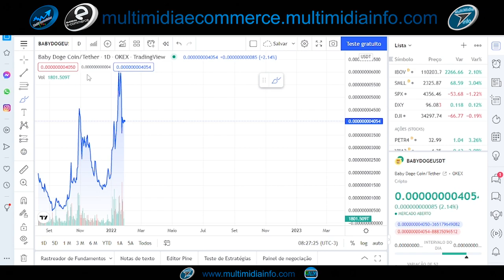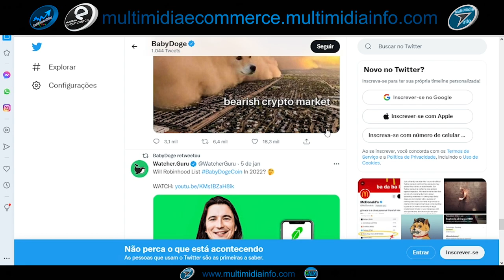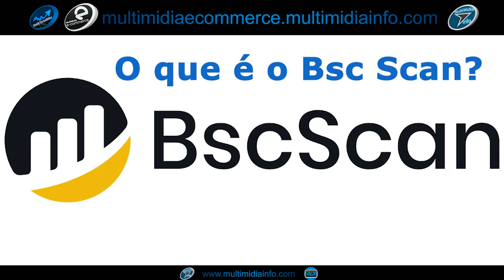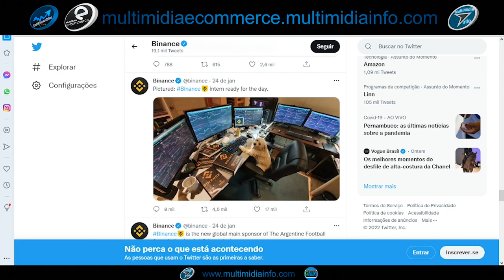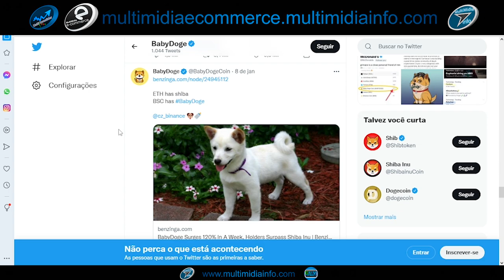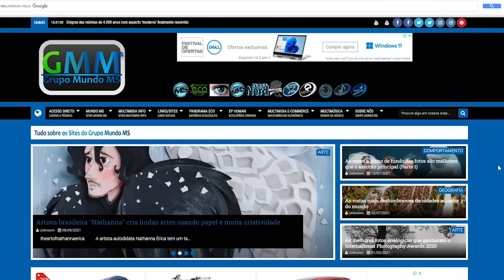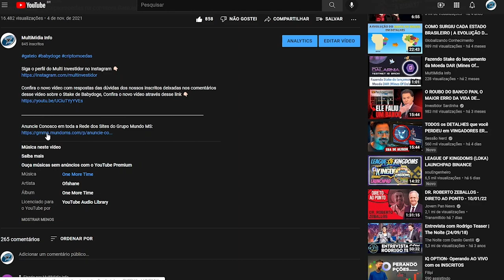Baby Doge na Binance?, Vai ser listada ou não?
00:00 - Apresentação Inicial
00:40 - Abertura
00:48 - Analisando preço no gráfico da Baby doge
01:42 - Analisando postagens no Twitter sobre a Baby doge
05:33 - Analisando a quantidade de Holders em Baby doge no Bsc Scan
06:27 - O que é o Bsc Scan?
08:21 - Analisando o Supply e outros detallhes da Baby doge no Bsc Scan
11:00 - Respondendo ao CZ da Binance
11:54 - Resumo do conteúdo mostrado no vídeo
12:54 - Conclusões finais
13:20 - Créditos finais

Abra sua conta no Alter e compre bitcoin com taxa zero 👇🏻